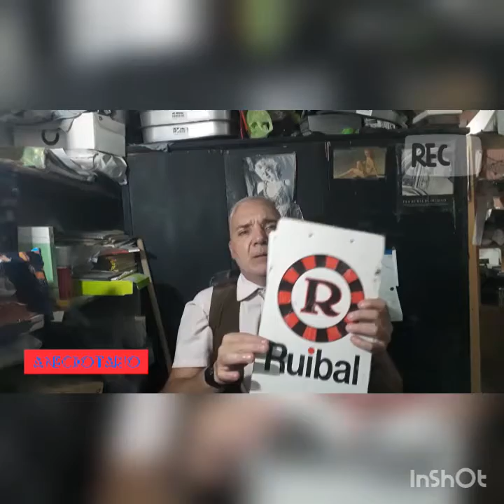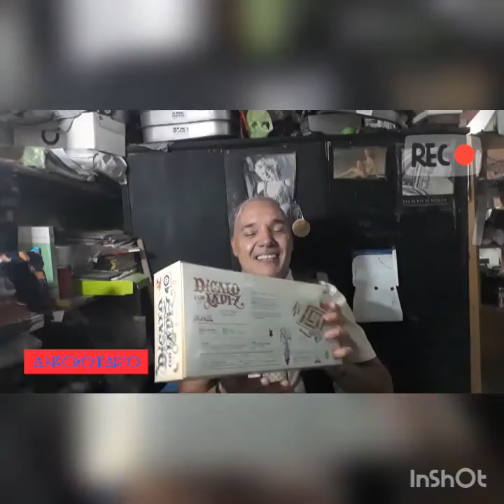Anecdotario cap 17 "Don Ruibal"